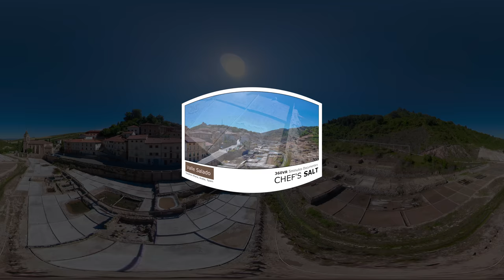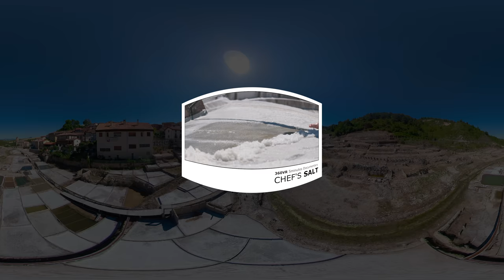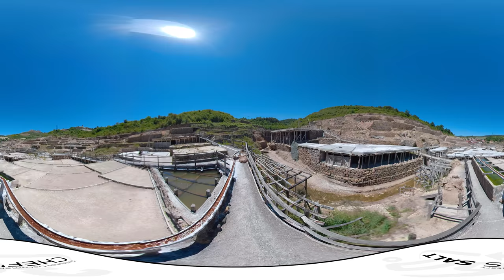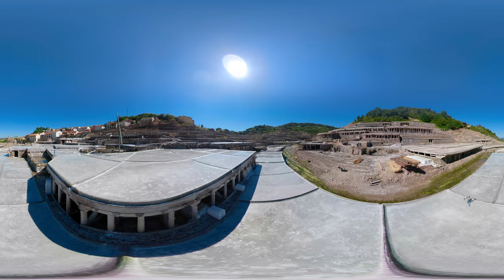[360VR] 여기저기 파노라마 영상 - "CHEF'S SALT" VALLE SALADO(Spain) / 5min Documentary _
2017년 UHD 다큐멘테리 "셰프의 소금"을 360VR 버전으로 다시 제작해 봤습니다.